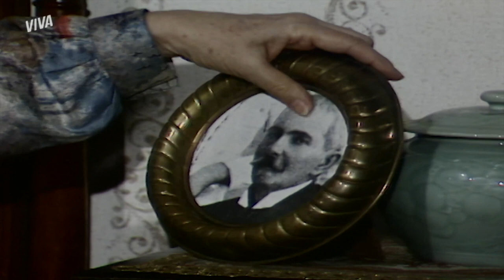LUIZA CONFESSA SEUS SENTIMENTOS POR CIRO A MAMMA VITÓRIA | PÃO-PÃO, BEIJO-BEIJO | MELHOR DO DIA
Que Luiza está caidinha por Ciro há muito tempo a gente já sabe, né? Mas que tal ver a reação de Mamma Vitória confirmando suas suspeitas? Vem pra cá, que Luiza vai confessar tudinho e ainda pedir o emprego de Ciro de volta!

Capítulo 104, dia 13 de setembro de 2022, terça-feira.